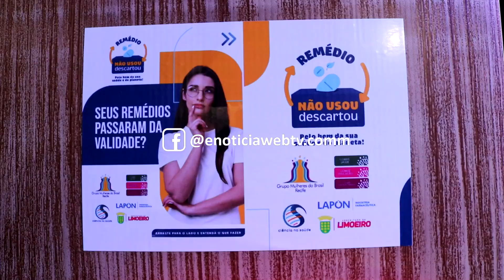Socorro Vilaça fala sobre o projeto "Remédio - Não usou, descartou" lançado no Galpão das Artes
AJUDE O CANAL A IR MAIS LONGE
SUA AJUDA É FUNDAMENTAL

  / enoticiawebt
Siga o Enoticia no Instagram : @enoticiawebtv